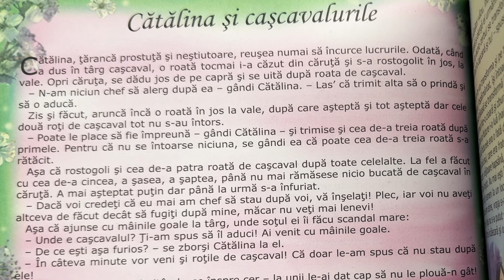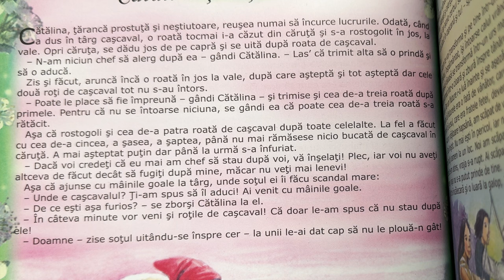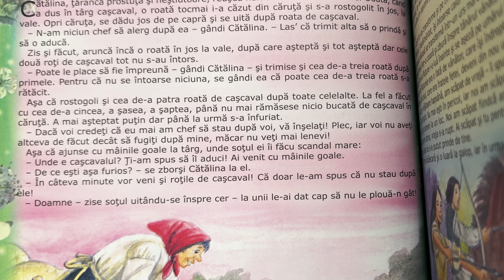Cǎtǎlina şi caşcavalurile 🧀 Povești pentru copii în limba română | Povești scurte 4K (141/365)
Povești noi cu Cǎtǎlina şi caşcavalurile pentru copii. Povești pentru copii în limba română. Povești scurte audio în 4K. Să citim o carte de poveste împreună. Basme și povești de lectura.

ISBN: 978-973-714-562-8